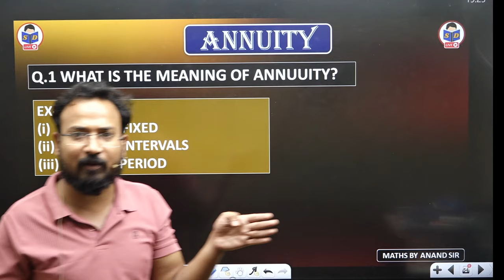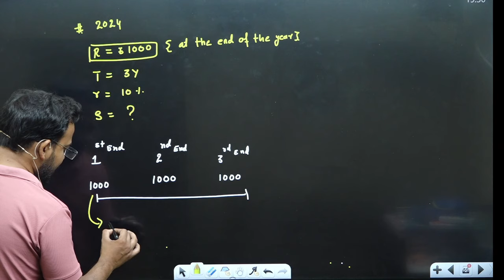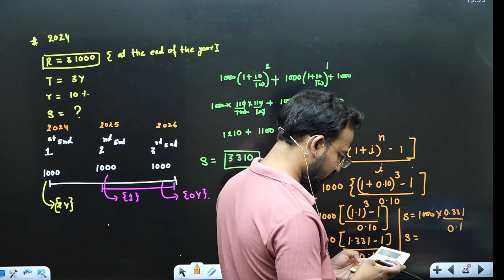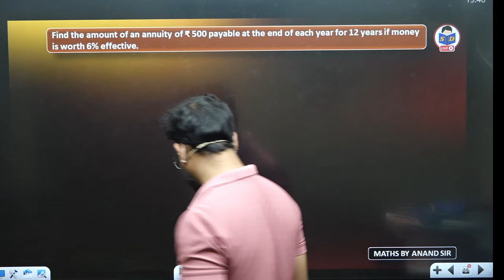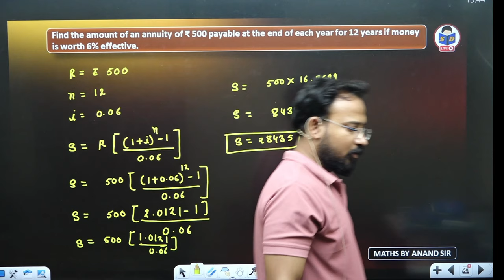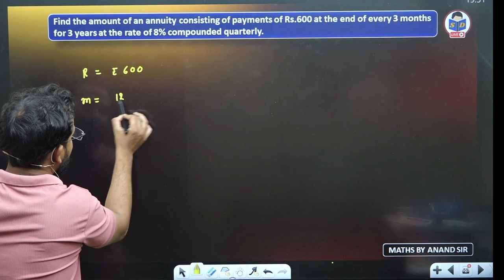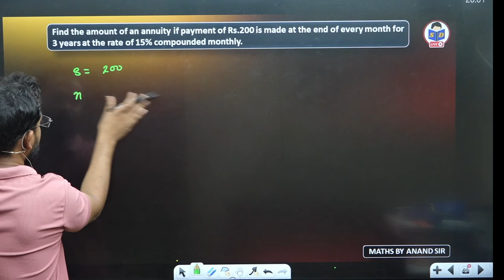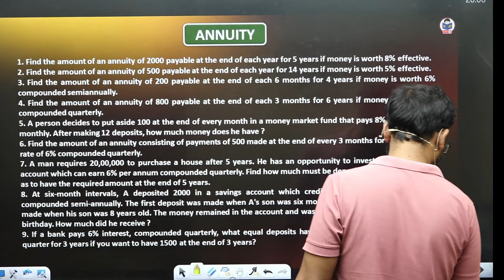Annuity concept with questions | Mathematics of finance | Part 20 | Business maths for bcom